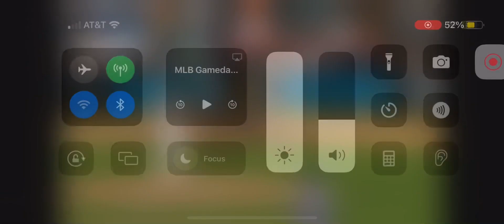Francisco Lindor Grand Slam (26th Home Run Of 2024)